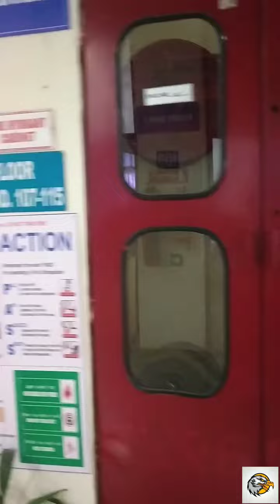Every Morning in College Song | ft Parmish Verma| feel vibes